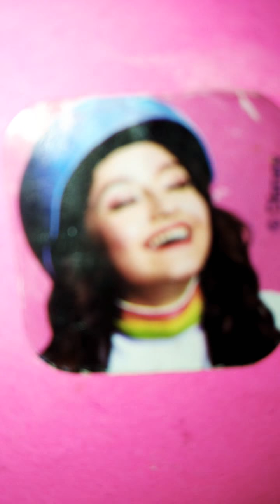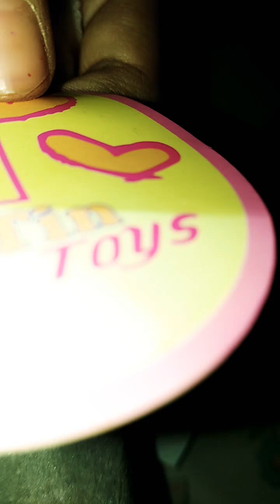Especial de San Valentín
Habrimos regalos de amigas y suscritoras